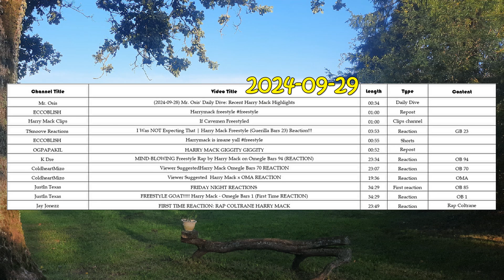(2024-09-29) Mr. Osis' Daily Dive: Recent Harry Mack Highlights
Hi hello!
Constructive criticism and suggestions are highly welcome!

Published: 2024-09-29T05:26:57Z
Title: (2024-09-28) Mr. Osis' Daily Dive: Recent Harry Mack Highlights
Length: 00:34

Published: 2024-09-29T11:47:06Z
Title: Harrymack freestyle
Length: 01:00
Type: Repost

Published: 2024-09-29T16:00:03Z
Title: If Cavemen Freestyled
Length: 01:00
Type: Clips channel

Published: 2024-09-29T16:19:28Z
Title: I Was NOT Expecting That | Harry Mack Freestyle (Guerilla Bars 23) Reaction!!!
Length: 03:53
Type: Reaction

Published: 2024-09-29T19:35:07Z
Title: Harrymack is insane yall
Length: 00:55
Type: Shorts

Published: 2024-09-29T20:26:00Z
Title: HARRY MACK GIGGITY GIGGITY
Length: 00:52
Type: Repost

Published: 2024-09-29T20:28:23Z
Title: MIND-BLOWING Freestyle Rap by Harry Mack on Omegle Bars 94 (REACTION)
Length: 23:34
Type: Reaction

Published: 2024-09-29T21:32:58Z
Title: Viewer SuggestedHarry Mack Omegle Bars 70 REACTION
Length: 23:07
Type: Reaction

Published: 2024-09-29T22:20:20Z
Title: Viewer Suggested  Harry Mack x OMA REACTION
Length: 19:36
Type: Reaction
Content: OMA

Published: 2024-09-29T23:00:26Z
Title: FRIDAY NIGHT REACTIONS
Length: 34:29
Type: First reaction

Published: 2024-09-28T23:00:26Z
Title: FREESTYLE GOAT! Harry Mack - Omegle Bars 1 (First Time REACTION)
Length: 34:29
Type: Reaction

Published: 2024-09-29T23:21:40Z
Title: FIRST TIME REACTION: RAP COLTRANE HARRY MACK
Length: 23:49
Type: Reaction
Content: Rap Coltrane